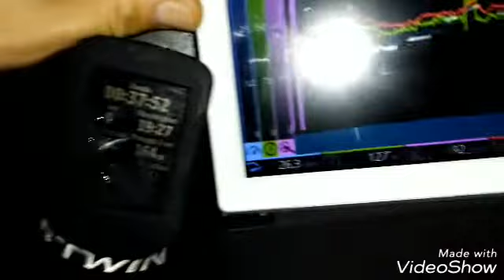Watt misurati: BeProS VS Tacx Flow Smart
In questo video ho voluto mettere a confronto i watt misurati dal pedale della Favero BeProS contro quelli misurati dal rullo interattivo Tacx Flow Smart.

Il pedale BeProS é visualizzato sul display del Garmin 520 mentre i valori espressi dal rullo li ho visualizzati sul tablet.

Nel video si vede una differenza di circa 30w in meno misurati dal rullo. Ancora più strana la cosa che a basse velocità ed rpm i valori visualizzati per i due misuratori si avvicina (convergono) mentre, all'aumentare di velocità ed rpm si allontanano (divergono) notevolmente ben oltre i 30w del video.